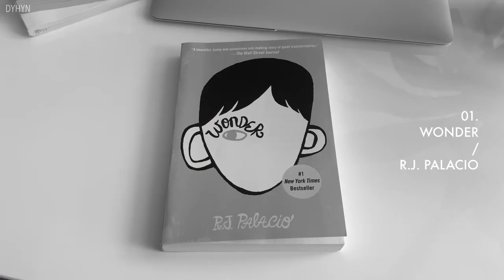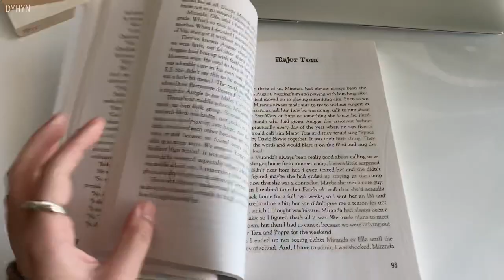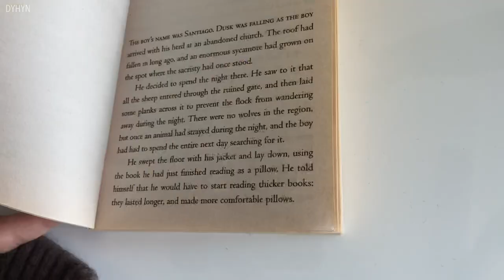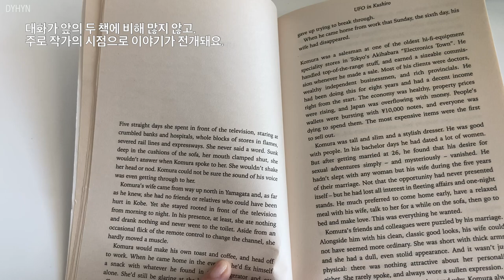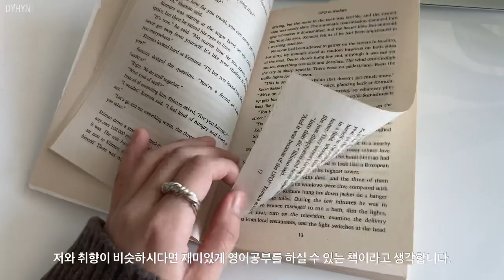3 ENGLISH BOOKS 읽기 쉬운 영어 원서 3권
1. WONDER/RJ PALACIO
2. THE ALCHEMIST/PAULO COELHO
3. AFTER THE QUAKE/MURAKAMI HARUKI